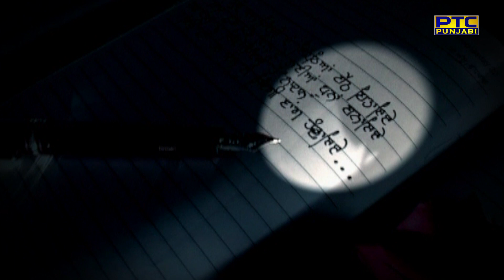Matt Sheron Wala in PTC SPOTLIGHT | Exclusive Interview | PTC Punjabi